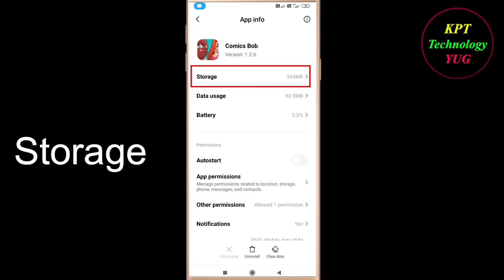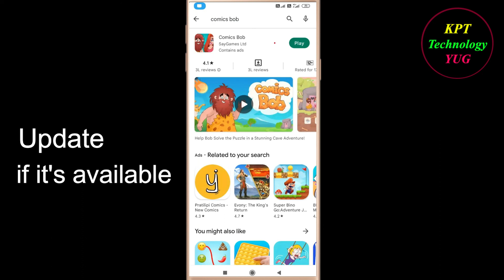How to Fix Comics Bob Oops - Something Went Wrong Error in Android & Ios - Please Try Again Later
Let's Fix Comics Bob App  Oops - Something Went Wrong Error in Android & Ios - Please Try Again Later just follow some basic steps to fix this issue.